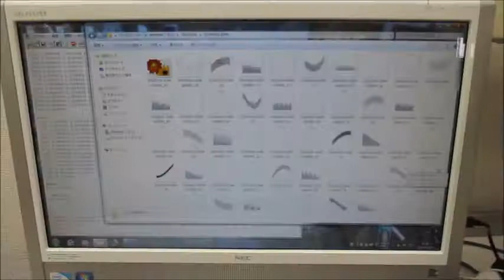超音波の音圧測定解析システム（超音波テスター） Ultrasonic-labo